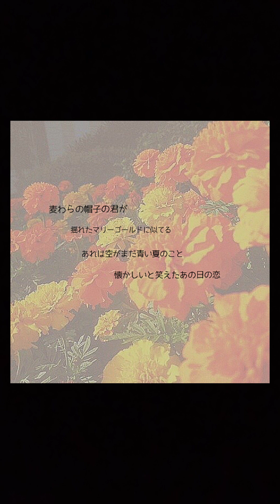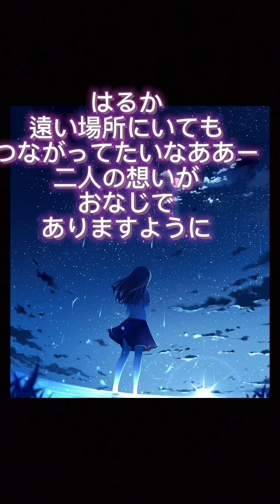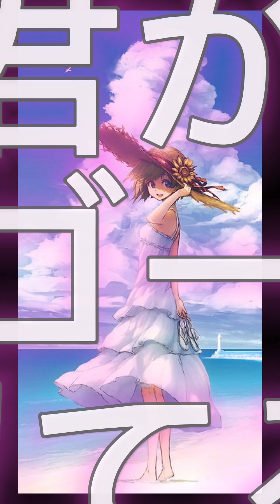あいみょん/マリーゴールド/ミックスボイスで、爽やかに歌ってみました。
心を込めて大切な人を想いながら歌ってみました。よければ聴いてください。少しでも優しい気持ちになっていだけたら嬉しいです。